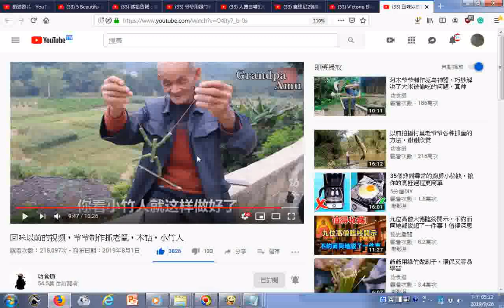瀏覽 回味以前的视频，爷爷制作抓老鼠，木钻，小竹人